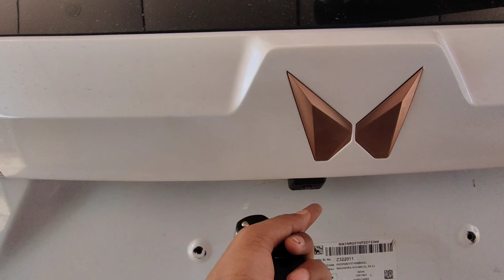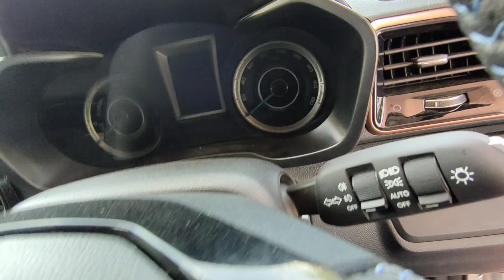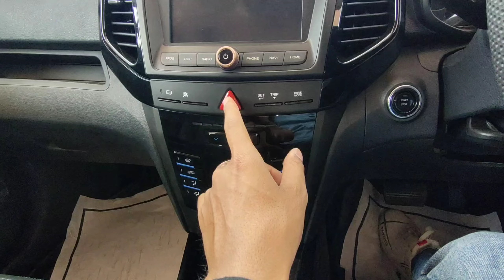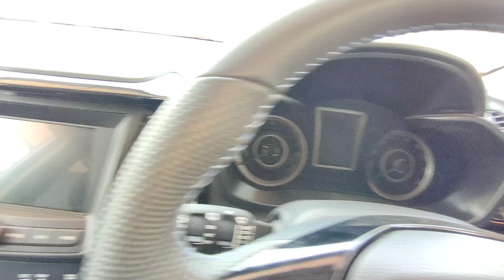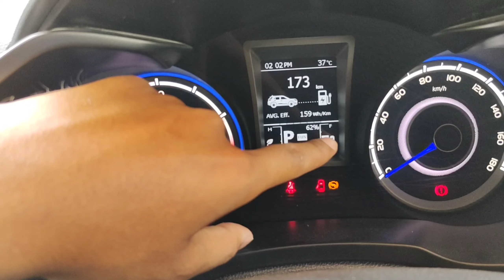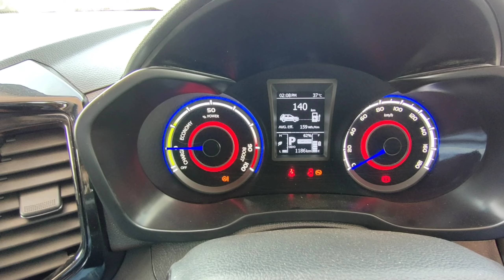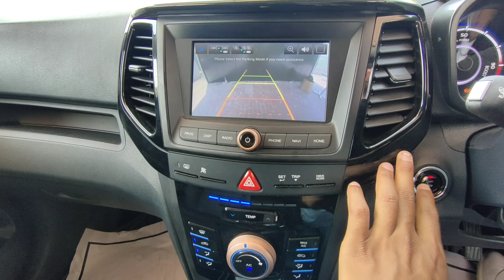Mahindra Xuv 400 2023🔥अब Nexon लें या Xuv400 💯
Mahindra XUV 400 2023🔥अब Nexon लें या XUV 400😘@19.Lacs Detailed Review💯

Hello doston iss video mein humne Mahindra Xuv 400 ke bare mey batya hai jisme humne iske specification or features explain kiye hai ummed hai video pasand aayegi video accha lage toh channel ko subscribe or video ko share bhi karein Thank you 😊

Showroom location 📍
Mahindra Param Automobiles
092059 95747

Other Cars Videos 🔗

Bikes 🏍️ Videos 🔗

I'M STILL LEARNING AND TRYING TO SHARE MY INFORMATION ABOUT BIKES AND CARS , IF I MADE ANY KIND OF MISTAKE IN MY VIDEOS KINDLY FORGIVE ME I'LL TRY TO IMPROVE MY EVERY NEXT VIDEO .